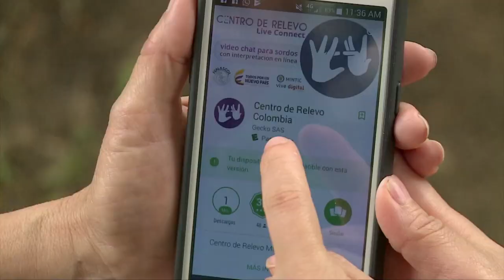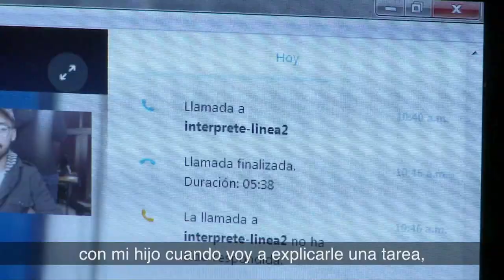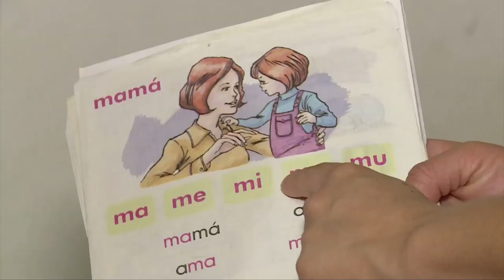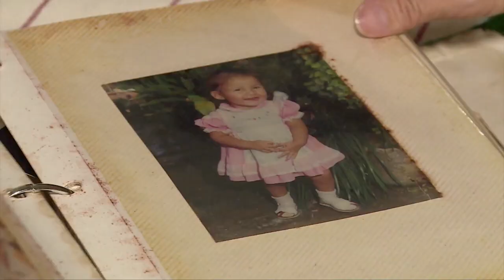Diana Carolina, expande su comunicación gracias al Centro de Relevo I N6 C 33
Diana Carolina, mujer de 31 años que gracias al Centro de Relevo y el servicio de interpretación en línea SIEL, ha encontrado su independencia y acercado a su familia.